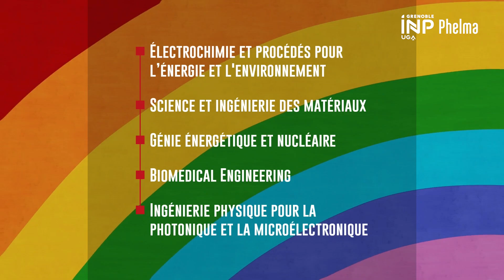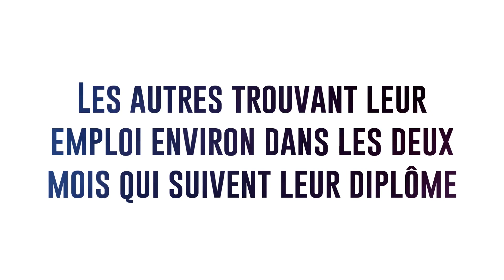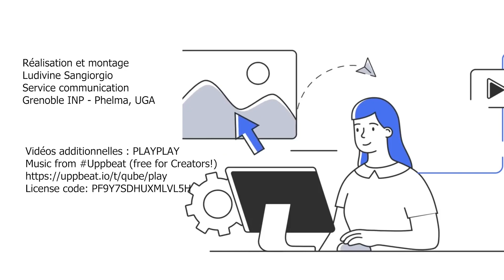Présentation de Grenoble INP - Phelma, UGA - 7 = Les débouchés professionnels